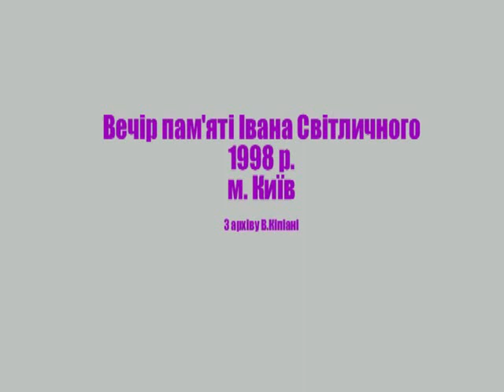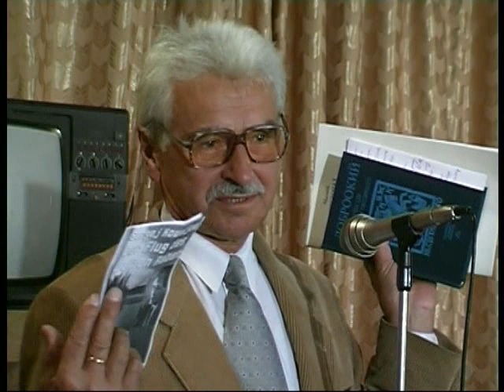Вечір І Світличного